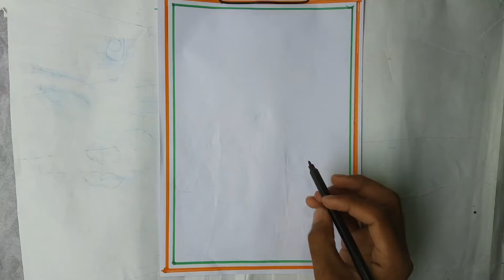Indian Flag with bheem drawing 🇮🇳| Happy Independence Day 🇮🇳